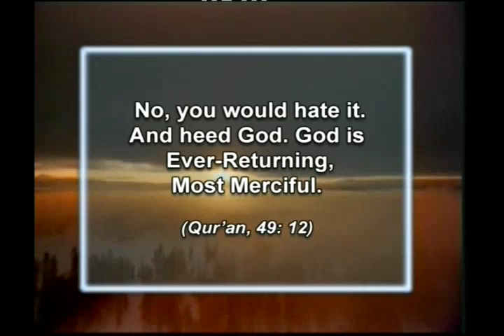What is the place of gossip in the Qur'an?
From "Answers from the Qur'an 3" documentary